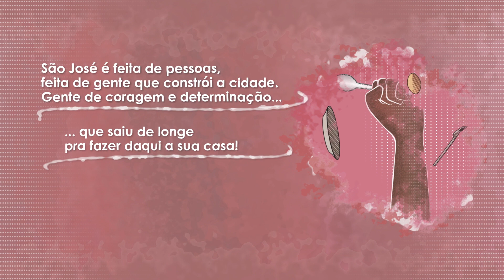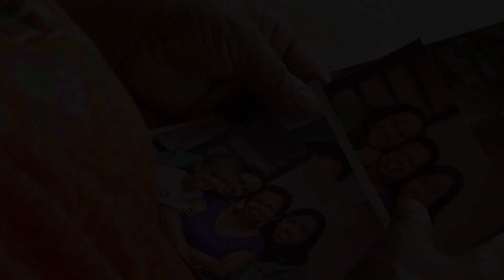255 ANOS DE SÃO JOSÉ DOS CAMPOS | ESPECIAL DE ANIVERSÁRIO | EP.01 - ALEXANDRINA DOS SANTOS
255 ANOS DE SÃO JOSÉ DOS CAMPOS | ESPECIAL DE ANIVERSÁRIO | EP.01 - ALEXANDRINA DOS SANTOS